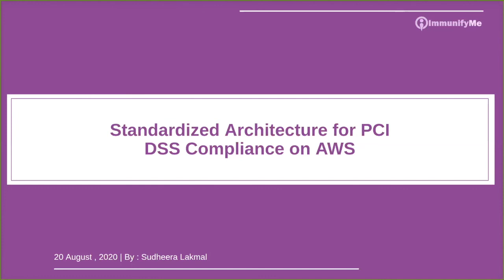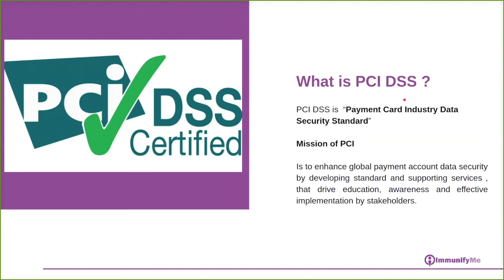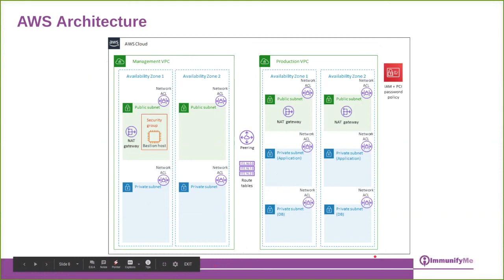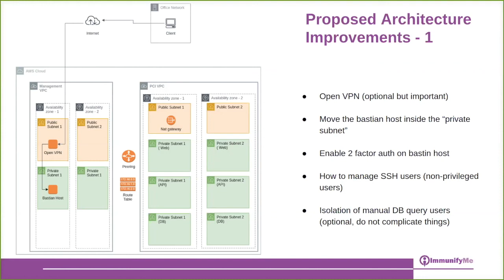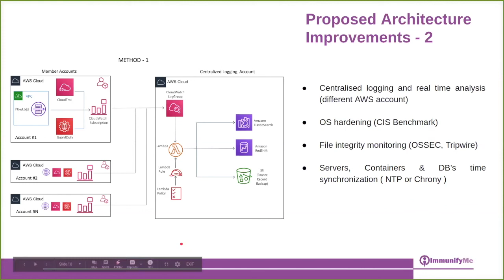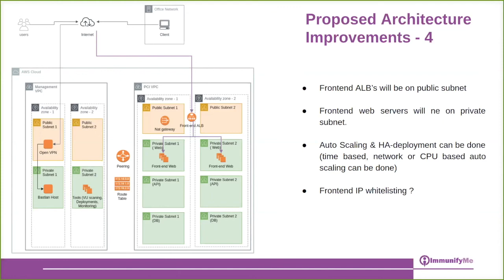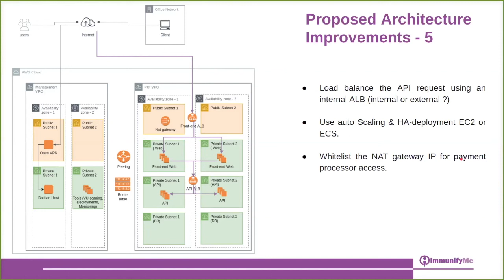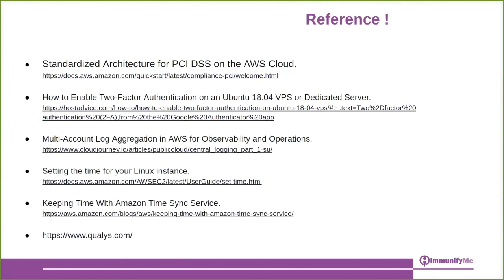"Standardized Architecture for PCI DSS Compliance on AWS" by Sudheera Lakmal